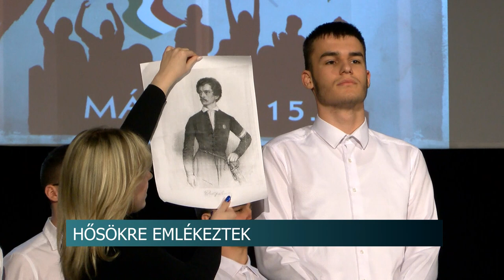Tamásiban is megemlékeztek a magyar történelem egyik legfajsúlyosabb eseményéről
Tamásiban is megemlékeztek a magyar történelem egyik legfajsúlyosabb eseményéről az 1848-49-es forradalom és szabadságharcról. A Petőfi emléktáblánál tartott koszorúzást megelőzően a település polgármestere mondott megemlékező beszédet.